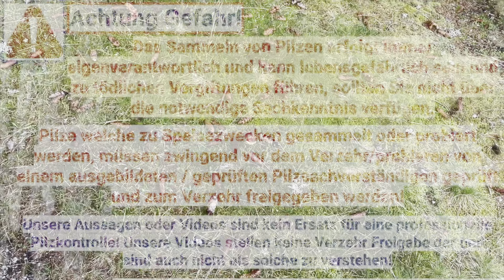Pfifferlinge und Fichtensteinpilze! Der Wald ist wachgeküsst! Pilztour in Schwarzwald September 2022